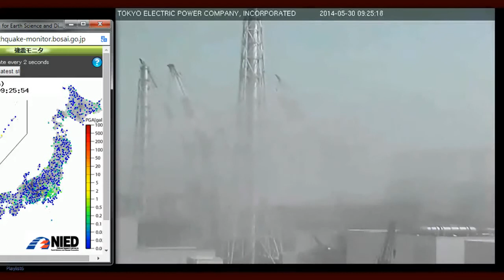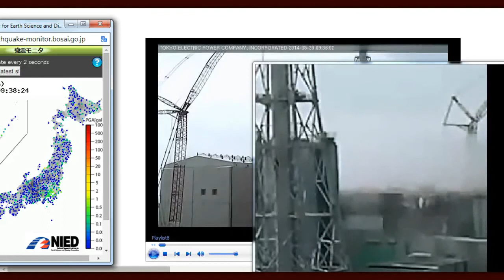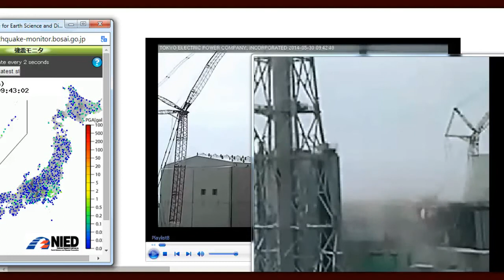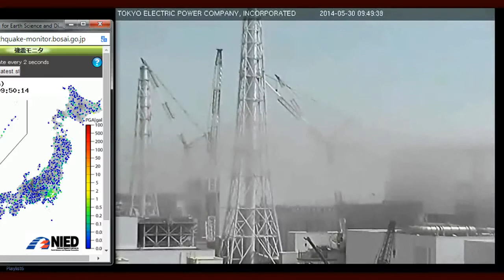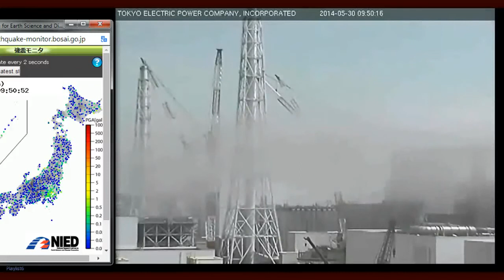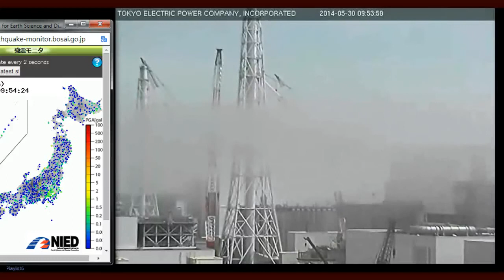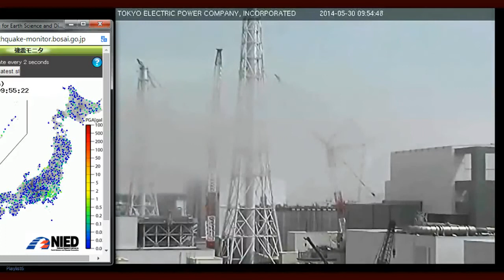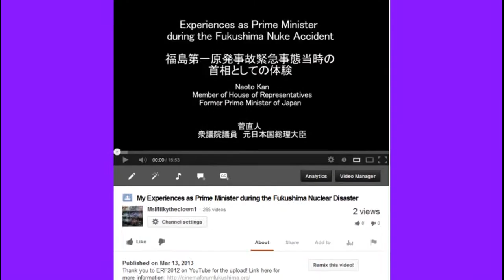Nuclear Criminals: IAEA and WHO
Many thanks to "Nuclear Hotseat" - Telling the truth about all things Nuclear.